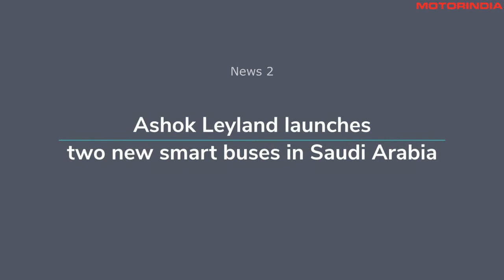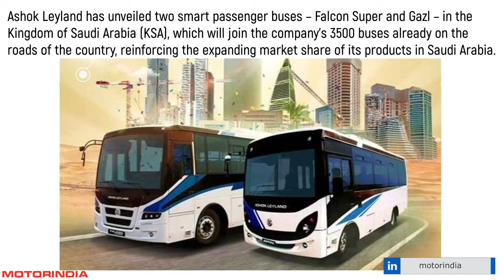MOTORINDIA News in 2 Minutes (N2M) # 4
December's fourth 'Motorindia news in 2 Minutes' features Continental's Tyre plant expansion, Ashok Leyland's two new smart bus launch in Saudi Arabia and NEI’s Jaipur plant awarded IGBC Green Factory Certification.